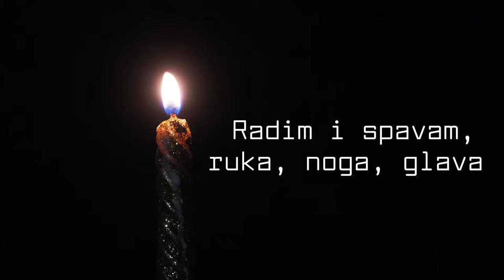Šarlo Akrobata - Problem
Music video by Šarlo Akrobata performing Problem.